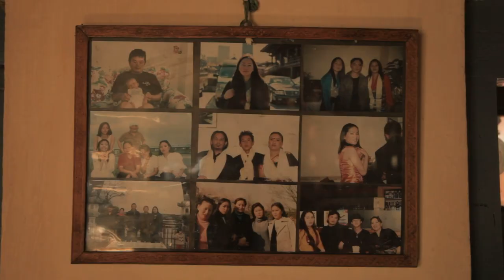What is Bahira?! | Why everyone should know who it is?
It will be so nice if you join us in the upcoming events. If anyone is suffering from some issues, you can solve it just like some of adventurers did with us!

Shoot by:
Camera
Lens

Editing on: Adobe Premiere Pro 2022